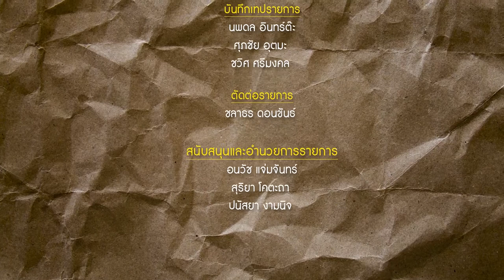รายการ Rights! สาระ EP11 เสื้อผ้าของฉัน ทรงผมของฉัน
ชวนคุยเรื่องสิทธิในการแต่งกาย จากปฏิกิริยาของกลุ่มนักเรียนที่เลือกใส่ชุดไปรเวท
มาโรงเรียน แสดงออกถึงการต่อต้านอำนาจนิยมในโรงเรียน
วันที่ 5 สิงหาคม 2565 เวลา 09.25 น.